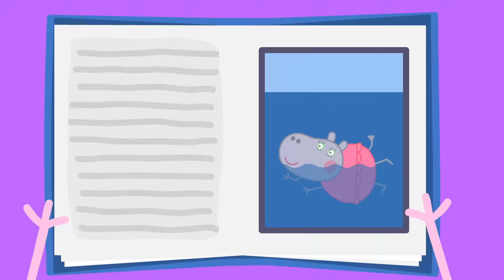Peppa Pig Official Channel 💛 LIVE! 💛 Peppa Pig Toy Play